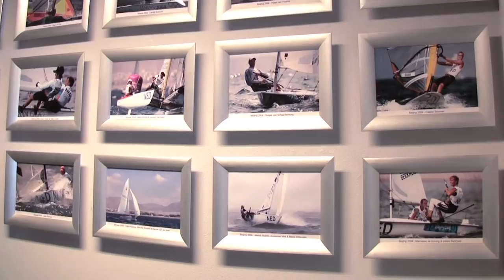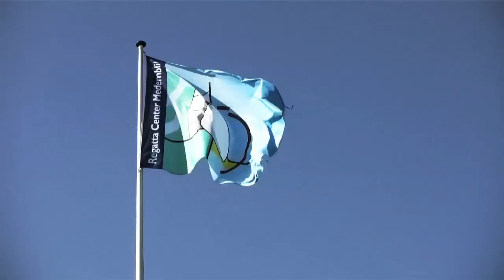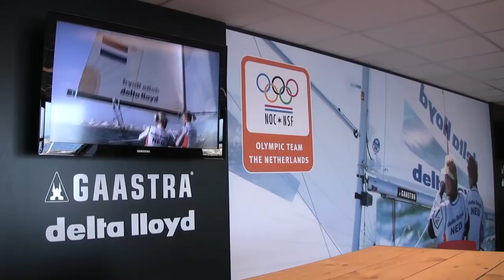MatchRaceTeam.nl 'Journey to London Olympics 2012'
Join the woman of the Dutch Olympic Match Race Team in their journey to the London 2012 Olympics.
Here are some insights to Matchracing  and their campaign...